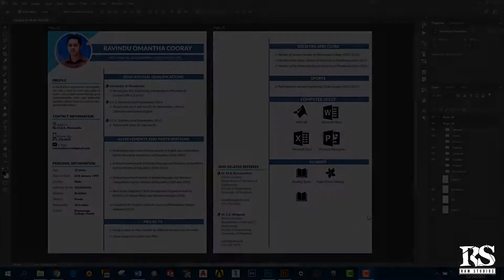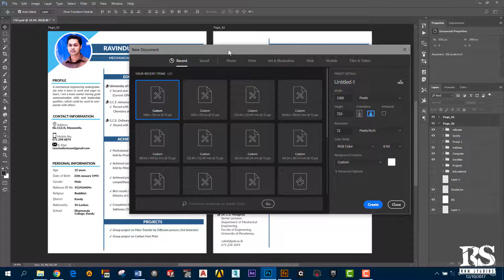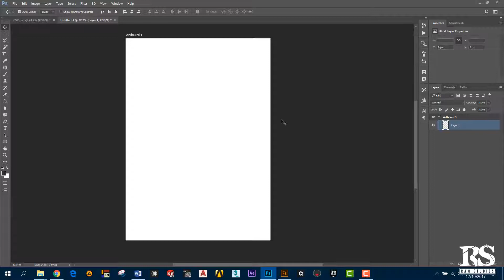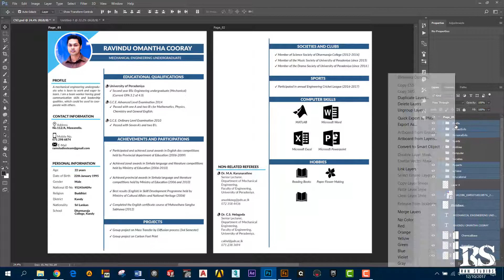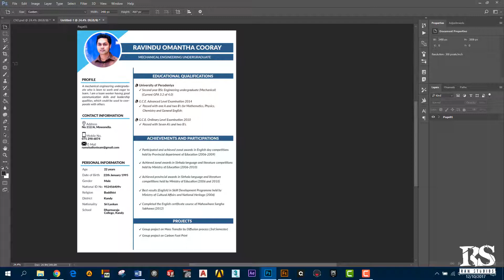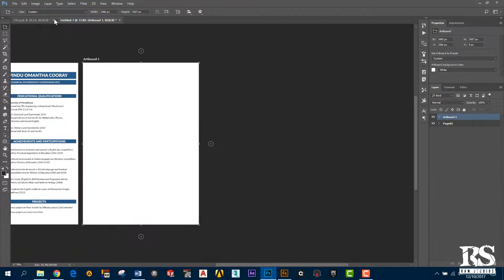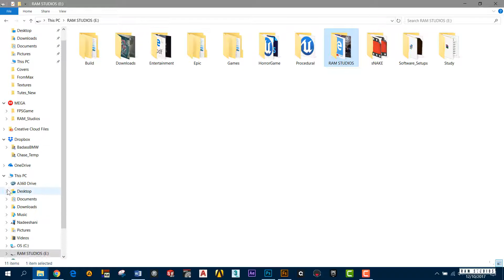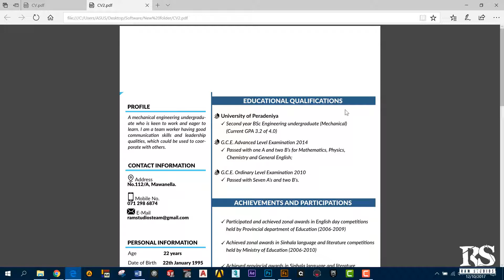Photoshop Beginner Course (Sinhala)- Part 23 - Artboards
Hey guys! This is our Photoshop Beginner Course tutorials Part 23 and I think you'll be learn something new and don't forget to subscribe our channel us to help and please feel free to comment on our tutorials about your suggestions or any other thing.